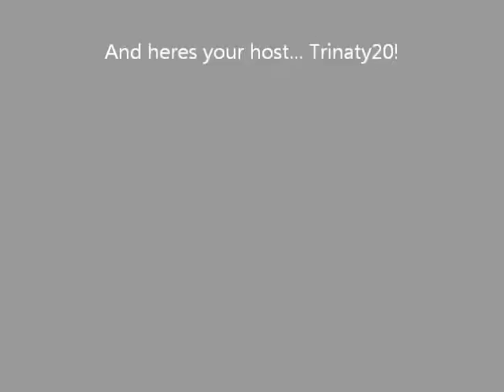A Month of No Smoking!!!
so friggen proud of myself!! Been a month since I picked up a cigarette. Thanks to my big brother for introducing me to the Vapor!!